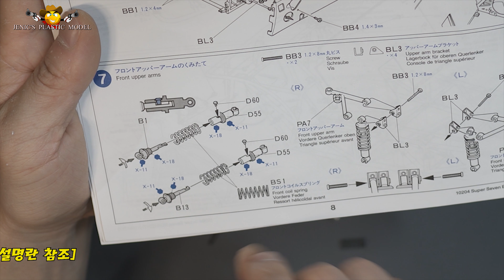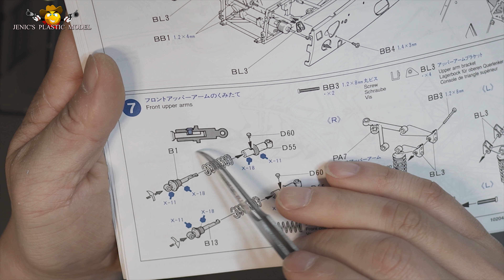[AUTO PLASTIC SCALE MODEL] TAMIYA 1/12 Caterham Super Seven BDR 2017▶PART 3